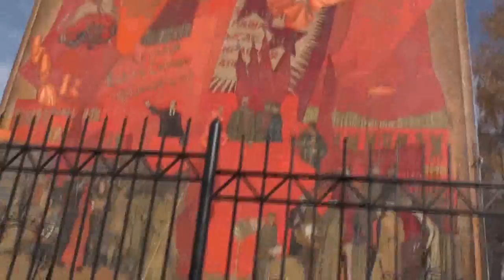Раздача Евангелий бесплатно. Краткое благовестие. 16. 10. 20176